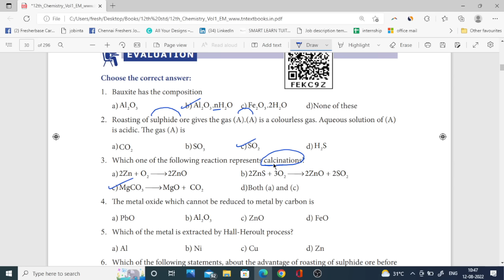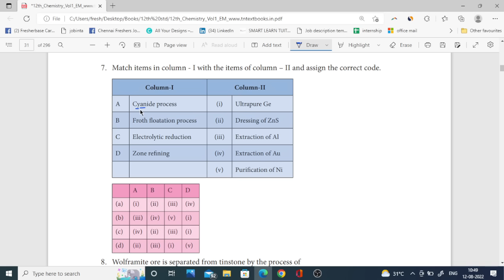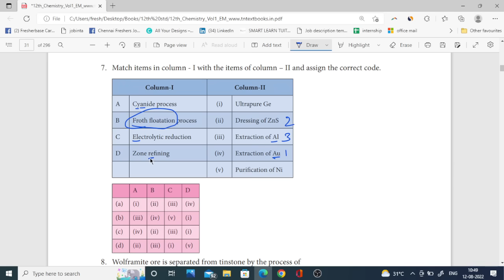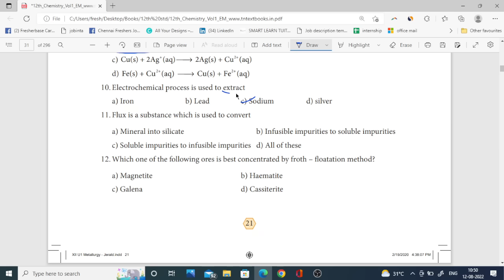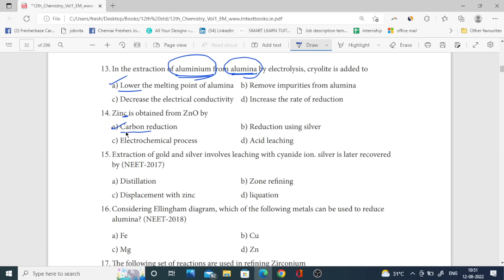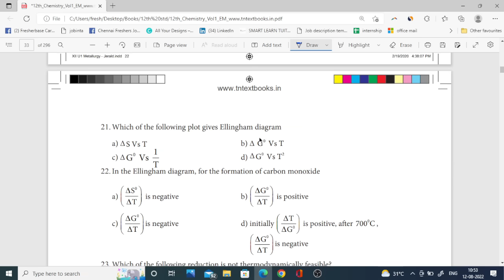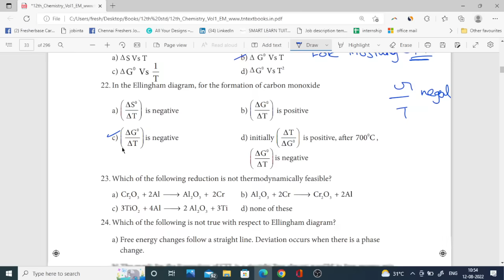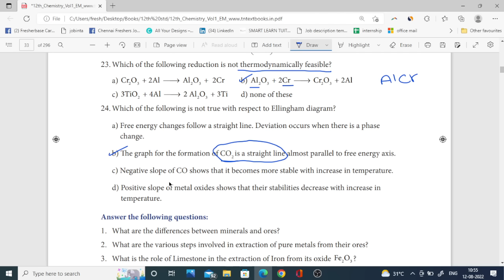12th Chemistry 🔥 One Marks Shortcuts 🔥 ln 1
chapter 1 one marks,12th chemistry one mark questions with answers in english medium,12th chemistry one marks.

12TH CHEMISTRY IMPORTANT QUESTION PDF